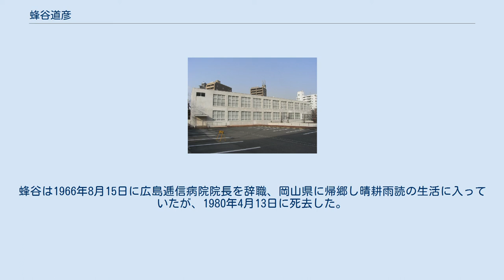蜂谷道彦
蜂谷 道彦（はちや みちひこ、1903年 - 1980年4月13日）は、日本の医学者・内科医師である。
1945年の広島市への原子爆弾投下で被爆しながらも、広島逓信病院院長として被爆者の治療と原爆症の研究を行い、その苦闘の記録は『ヒロシマ日記』として各国で出版された。
 蜂谷が勤務した広島逓信病院旧棟。
現在は広島逓信病院旧外来棟被爆資料室として公開している。
 1903年、岡山県に生まれる。
（旧制）岡山県立矢掛中学校、（旧制）第六高等学校を経て1929年に岡山医科大学（岡山大学医学部の前身）を卒業する。
その後、同大学の稲田内科にて研究を行い、1938年に学位を取得した。
そして1942年には広島逓信病院の院長に就任し、これにより後半生を大きく変えることとなった。
 1945年8月6日、広島市への原子爆弾投下で被爆、蜂谷自身は逓信病院近くにあった自宅にいた、太腿を中心に木材・ガラスなどの破片が刺さるなどの大怪我を負い30近い傷の縫合を受けた。
8月11日、怪我から回復し職場復帰、院内回診を始め、患者の病床録作成を医師に指示した。
患者たちの白血球が減少していることを突き止め、爆心からの距離、被爆位置と白血球数の関係を地図にして公表した。
 原爆投下直後の56日間の職務記録（終戦日記）は、1955年に『ヒロシマ日記』を出版（朝日新聞社）。
のち世界18カ国にも翻訳された。
印税は被爆孤児ら向けの奨学基金「広島有隣奨学会」の設立に使われた。
蜂谷は1966年8月15日に広島逓信病院院長を辞職、岡山県に帰郷し晴耕雨読の生活に入っていたが、1980年4月13日に死去した。